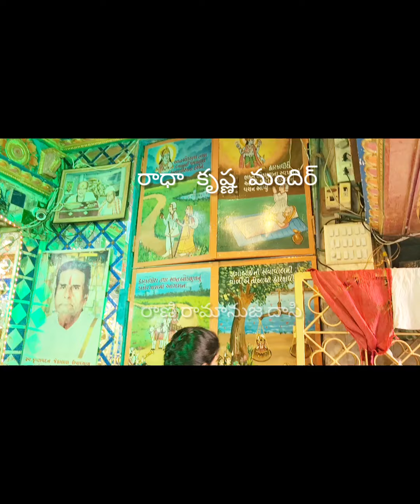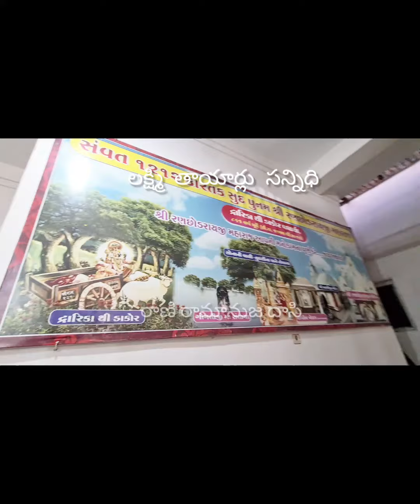డాకోర్ ద్వారకా (రoచోడ్ భగవాన్ Gujarat )